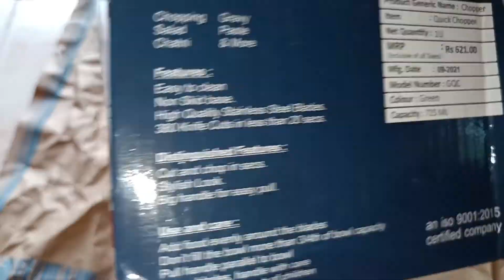Ganesh Quick Vegetable Chopper 👌👌👌